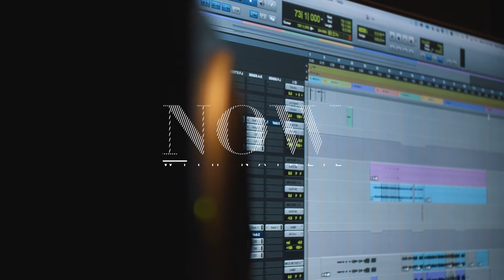The Worst Case Scenario With Lecrae | Now With Natalie | Full Episode 9/19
►► WATCH AD FREE & ON-DEMAND: HillsongChannelNOW.com

How do we bounce back from hardships, frailties and criticisms all while staying true to who we are? Natalie Manuel Lee spends time with Grammy Award winning rap artist Lecrae, in his hometown of Atlanta. Lecrae’s own journey toward restoration has driven him to become a force for social justice and to deliver messages of hope through his music. Lecrae takes us through an honest journey of forgiveness and healing as we visit his studio and a community close to his heart.

Season 2
Culture often dictates that our worth, path and identity are determined by our race, our gender, the things we’ve done, and the things that have been done to us. In this series, host Natalie Manuel Lee, digs beneath the surface to uncover what it really means to be bold, transparent and confront our shame.  She speaks with people at the top of their industry, from the realms of music, radio, politics, television and philosophy to find out how they navigate shame and translate their hardships into opportunities to refine instead of define themselves.